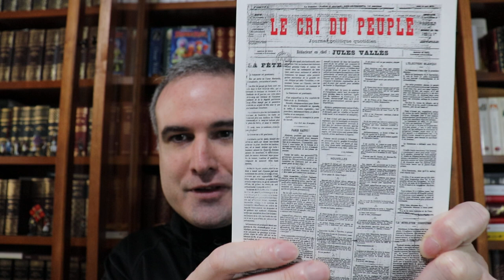El verdadero Arte contemporáneo, o París contra Madrid (I)